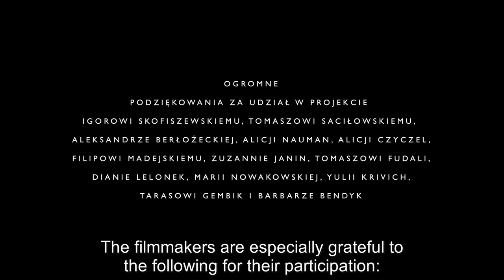Wojciech Dada, Katarzyna Górna and Rafał Jakubowicz: Cleansing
By Wojciech Dada, Katarzyna Górna and Rafał Jakubowicz, Cleansing refers to the 2001 American production entitled “Conspiracy” (distributed in Poland with the Polish title reading: Ostateczne rozwiązanie, literally "final solution”). The American film is based on archival protocols documenting a conference held in Wannsee on January 20, 1942, where a group of Nazi dignitaries gathered to “resolve the Jewish question". During the conference, the Nazis make the tragic decision to mass-exterminate Jews with the use of gas chambers. The film refers to the aesthetics and drama of the original, but takes on an entirely different issue: the legitimacy of human existence as a species in the eyes of animals. As part of the narrative, animals plot to take revenge on their enemies.

Selected for the Artists' Film International programme by the Museum of Modern Art, Warsaw.